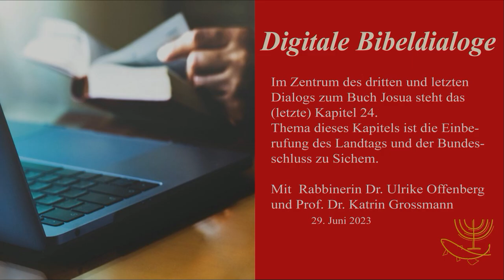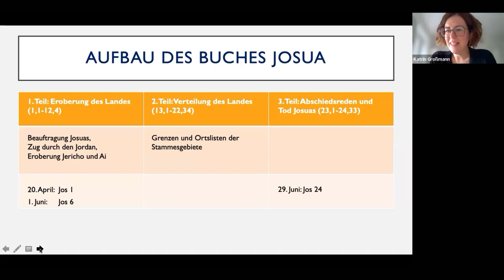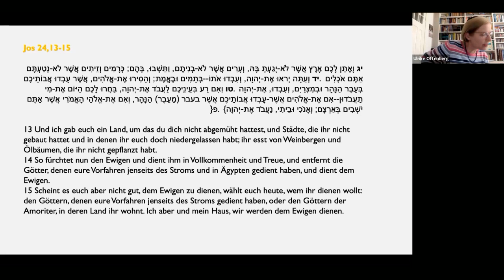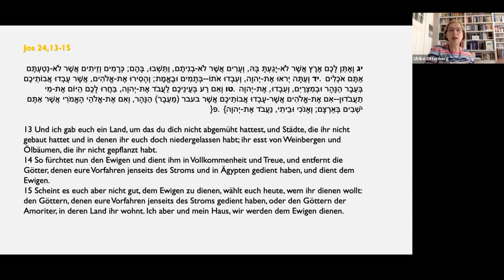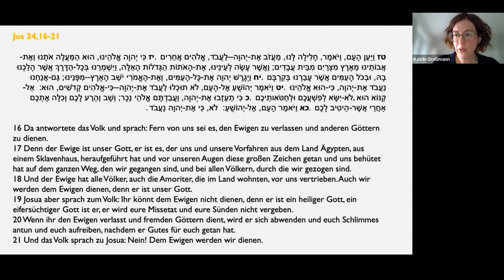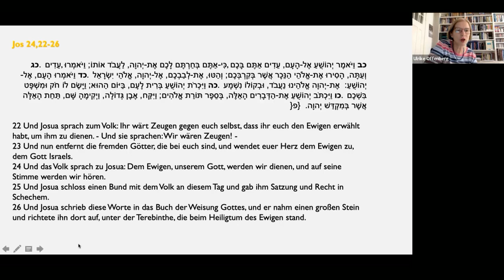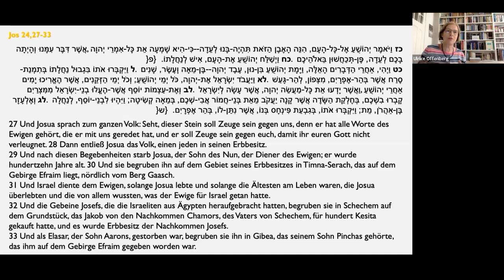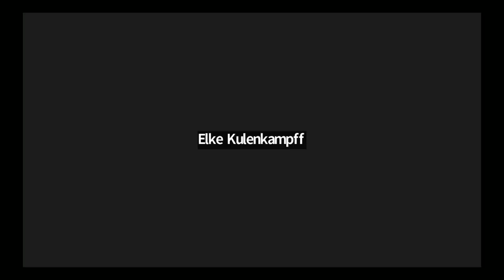Digitale Bibeldialoge 2023 Juni 29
Im Zentrum des dritten und letzten Dialogs zum Buch Josua steht das (letzte) Kapitel 24. Thema dieses Kapitels ist die Einbe
rufung des Landtags und der Bundes
schluss zu Sichem.